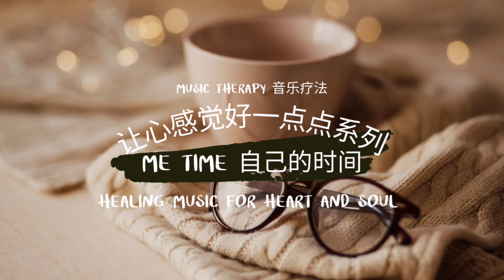Music Therapy 音乐疗法【Me Time 自己的时间】让心感觉好 一点点 ebe1一比一 清理 静心舒缓 | 能量调整 | 强大显化频率 | 音乐陪伴 | 音乐心灵 | 疗愈平静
Music Therapy
音乐疗法

连续聆听 21天感受疗愈后的潜意识解放。

祝愿大家丰盛富足。
适合任何愿望感受：个人成长，关系疗愈，甜蜜恋情，财富丰盛，事业成就，越来越富足

Daily BGM 日常陪伴
Music Healing 疗愈音乐
Music Affirmation 肯定音乐
Music Meditation 冥想音乐
Music Manifestation 显化音乐
Music Purification 净化音乐
Wave Function 功能声波
Music Frequency 音乐频率
Music Vibration 氛围音乐
Music Energy 音乐能量
Music Therapy 音乐疗法
Inner Heal 内在疗愈
Energy Therapy 能量疗法
Energy Healing 能量疗愈